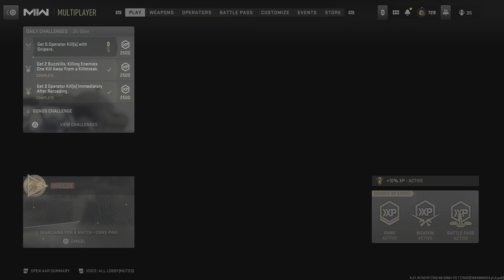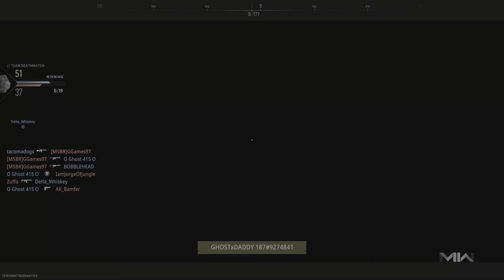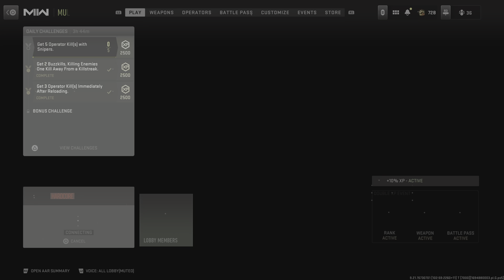Juggernaut funny Modern Warfare II_